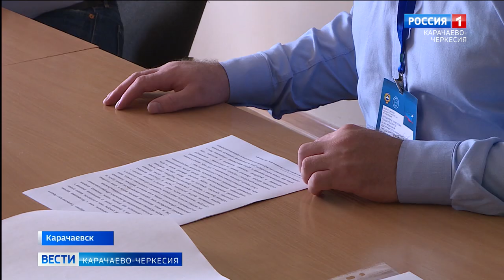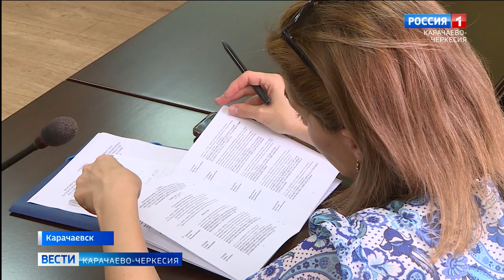В КЧГУ прошла конференция "Механизмы укрепления этно-культурной гражданской идентичности"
В КЧГУ имени У. Алиева прошла Всероссийская научно-практическая конференция "Механизмы укрепления  этно-культурной гражданской идентичности многонационального народа Российской Федерации". Данное научное мероприятие было организовано Министерством по делам национальностей, массовым коммуникациям и печати Карачаево-Черкесской Республики совместно с Университетом.